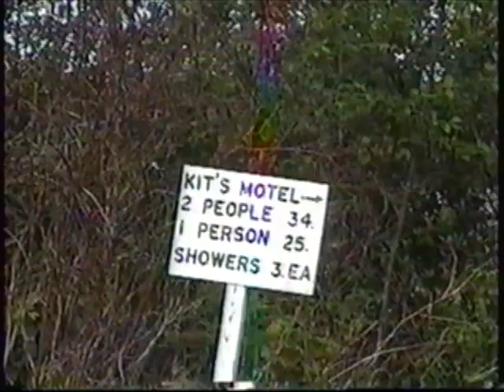Bill and Jack's Excellent Adventure - Part 3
From Allagash Falls to the Town of Allagash. Last in a 3 part series. A trip of a lifetime!